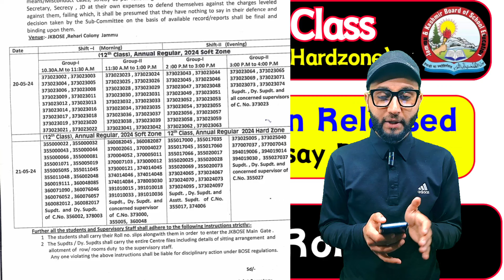Jkbose 12th Class List of UFM Case walay Students- Check Your Roll No & Save yourself from Case